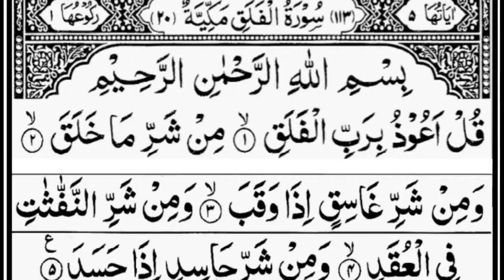Surah Al Falaq With Arabic Text By Sheikh Abdur Rahman As Sudais